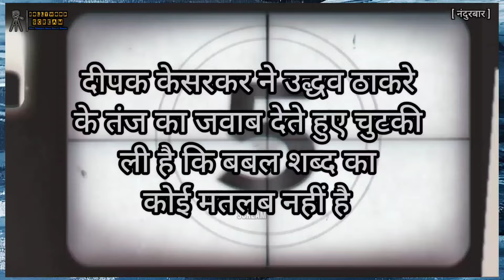दीपक केसरकर ने उद्धव ठाकरे के तंज का जवाब देते हुए चुटकी ली है कि बबल शब्द का कोई मतलब नहीं है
दीपक केसरकर ने उद्धव ठाकरे के तंज का जवाब देते हुए चुटकी ली है कि बबल शब्द का कोई मतलब नहीं है| पूरी अनकट रिपोर्ट देखनी चाहिए|

उद्धव ठाकरे के तंज बम का कोई मतलब नहीं है लोकसभा में 400 सीटों से आगे कैसे जाया जाए इस पर उद्धव ठाकरे को गौर करना चाहिए लेकिन जो लोग चार सौ सीटें पार करना चाहते हैं उन्हें कड़ी मेहनत करनी होगी|

जो लोग मेहनत नहीं करना चाहते वे चरेश के बारे में सपने भी नहीं देखते ऐसा कहकर उन्होंने उद्धव ठाकरे की आलोचना की है|

संजय गायकवाड़ द्वारा भुजबल की आलोचना को लेकर दीपक केसरकर ने जवाब दिया है कि मुख्यमंत्री उन्हें उचित समझ देंगे और मुख्यमंत्री ही इस संबंध में बात करेंगे|

मराठा आरक्षण को लेकर एक अधिसूचना जारी की गई है और जिन लोगों को आपत्ति है वे आपत्ति उठाएं चूंकि मराठवाड़ा के कुनबी समुदाय के पास निज़ाम काल के रिकॉर्ड हैं इसलिए उन्हें कुनबी रिकॉर्ड प्राप्त करने में कई कठिनाइयों का सामना करना पड़ रहा था|